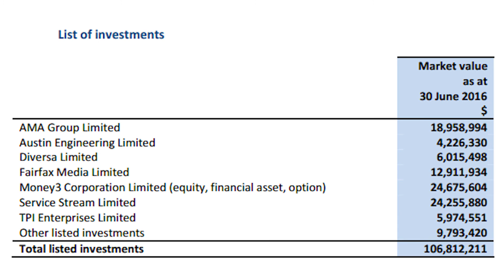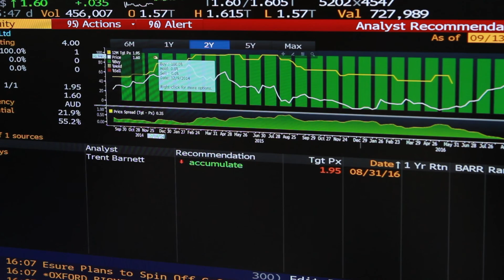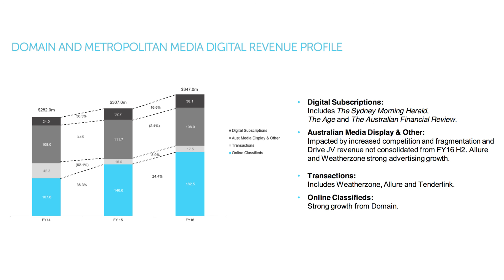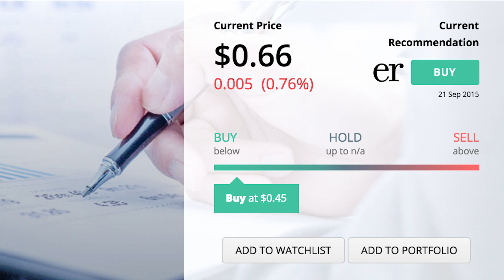Alex Waislitz - Thorney Opportunities